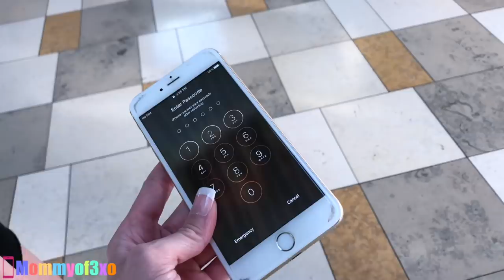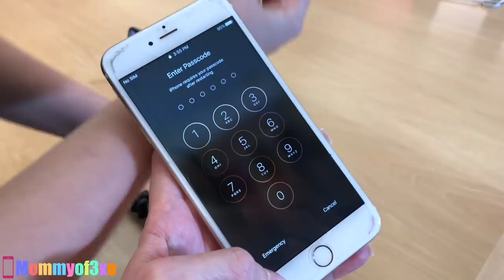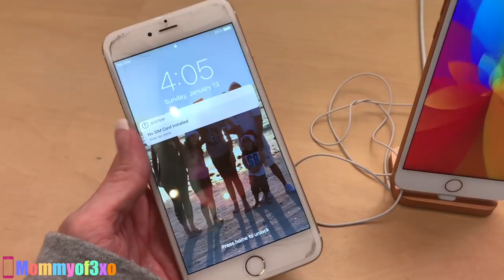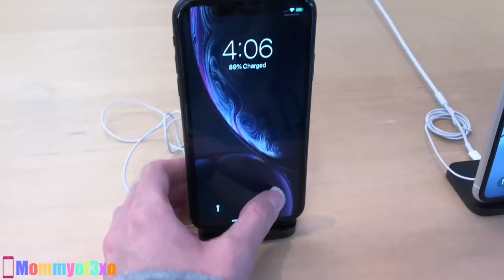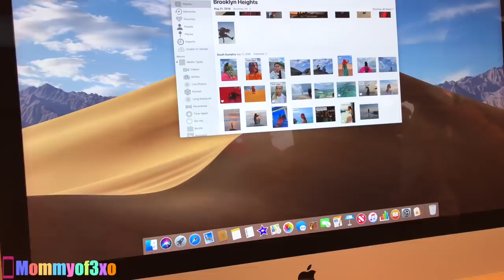Another BROKEN iPhone | iPhone Shopping Vlog At The Apple Store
♡Hey guys!!♡

♡WE LOVE YOU GUYS! Xoxo! Hope you all enjoyed the vlog! Loooooveee youuuu guyysss!!!

Mya; itsss.myyaa
Alayah; duhhitsalayah
Lacey; laceylynn8

Mya; _myaraee_
Alayah; duhhitsalayah